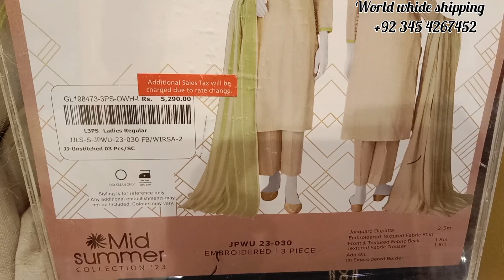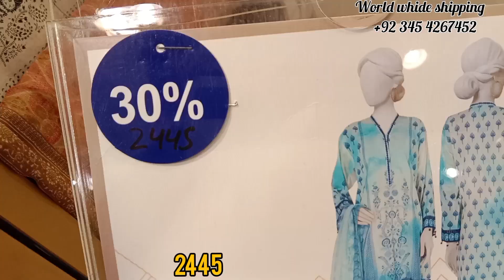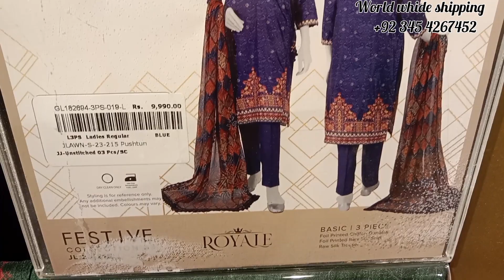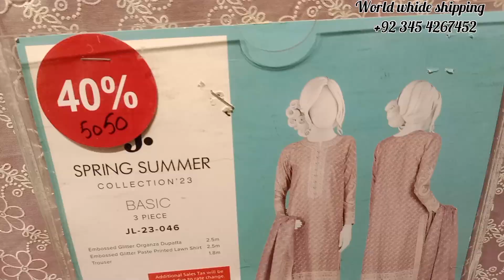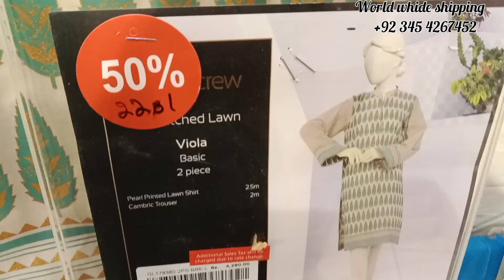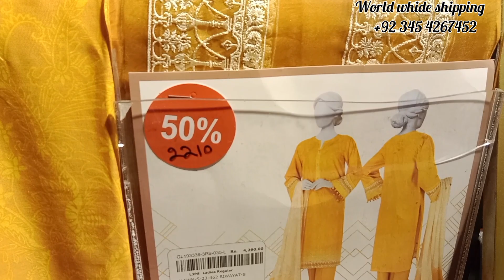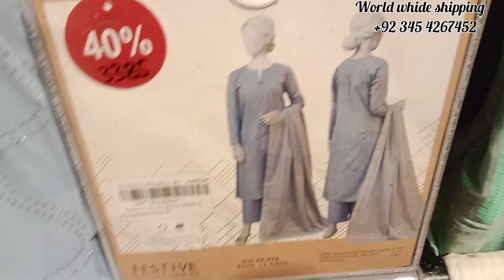J. Sale 2023 |junaid jamshed 50% flat off seson End sale Today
Junaid jamshed 50% flat off seson End sale Today
J. Biggest sumer sale Today

لان سیل میلہ سیل میں مزید چند دن

Junaid jamshed
J. Sumer collection 2023
Junaid jamshed lawn
Junid jumshed sale 2022
Junaid jamshed summer collection
Sumer sale 2023
J. Jumshed sale 2022
J. Sumer sale Today
Sale 2023
Junaid jamshed lawn sale today
Junaid jamshed sumer Clearance sale 2023